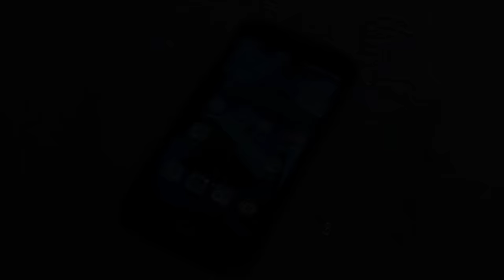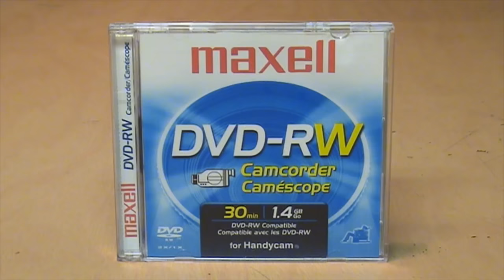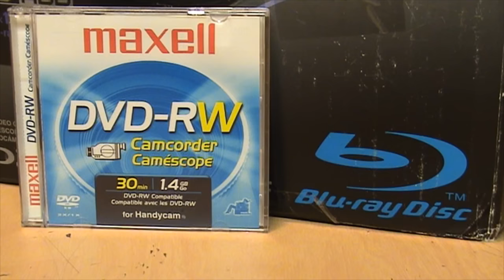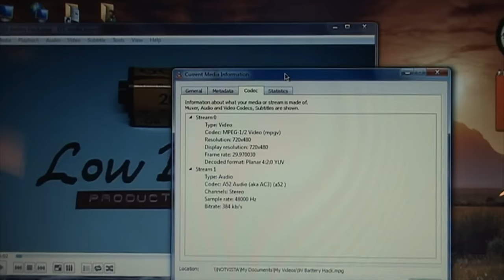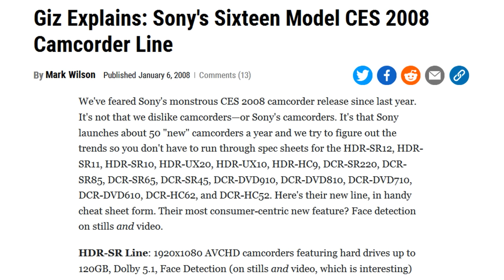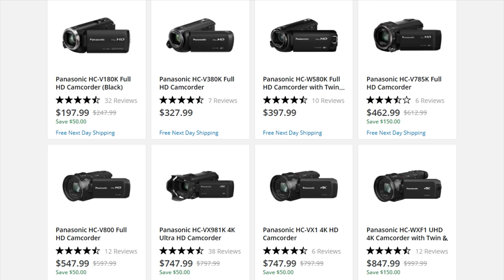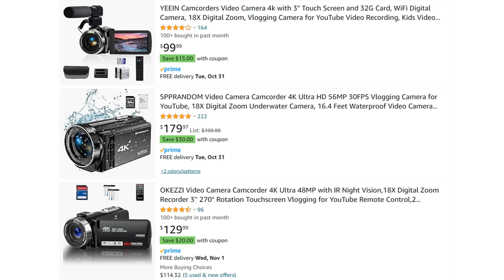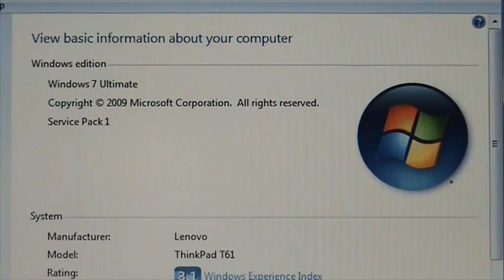All types of 2000s camcorders explained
Today, consumer-grade camcorders have been almost completely replaced by the video capabilities of smartphones, DSLRs, and action cameras. But in 2008, there were more choices than ever: analog or digital; standard or high definition; and various forms of tape, disc, hard drive, and flash memory recording. I explain all of these varieties of camcorders and provide some sample footage from them.

Today there are some signs of a resurgence in popularity of camcorders due to their "retro" aesthetic, but unfortunately the inexpensive new ones all over Amazon are gussied-up toys with very bad video and audio quality, and it may be difficult to import and edit the footage from a vintage camcorder on a modern computer. Windows Movie Maker 2012 is my beginner's recommendation because it's a simple solution that supports a very wide variety of formats, and unlike many modern video editors (including Microsoft's own replacement for it, ClipChamp), it actually knows how to properly deal with interlaced, rectangular-pixel, and/or 4:3 aspect ratio footage.

One 2000s camcorder format I didn't mention was MicroMV, because it was already long gone by 2008. See Techmoan's excellent video about MicroMV

And Panasonic's brochure for their 2008 camcorders was a real tour de force of marketing, sloganeering, and logos plastered all over the place

Time flow:
0:00 Introduction
1:03 Analog Hi8/VHS-C
1:34 Digital8
2:04 MiniDV
3:15 DVD
3:58 Hard drive
4:31 Flash memory
5:05 Extra features & hybrid models
5:51 HDV
6:37 HD on DVD & Blu-ray
7:58 AVCHD
8:38 SD with HDMI output
9:09 Budget HD camcorders
10:06 Over 50 models in 2008
11:22 The camcorder market today
12:34 My recommendations
13:20 Conclusion